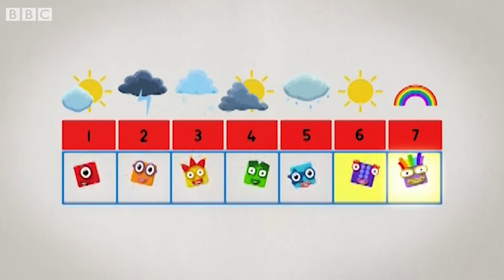​@Numberblocks- Stayathome | Level Two | FULL EPISODES | All the Best Seven Moments!